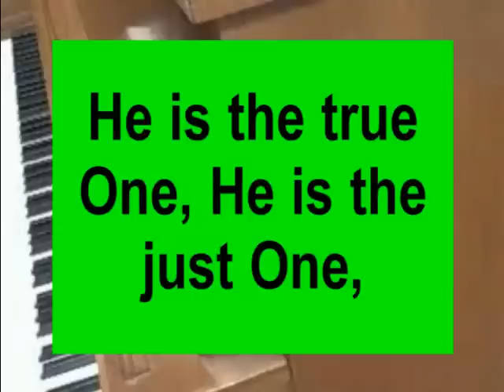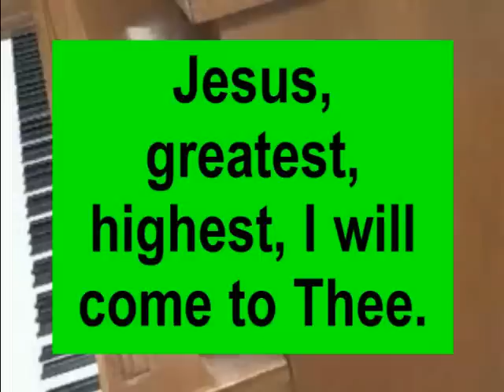I Am Resolved (I will hasten to Him, hasten so glad and free)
LYRICS:
I am resolved no longer to linger,
Charmed by the world's delight,
Things that are higher, things that are nobler,
These have allured my sight.

REFRAIN:
I will hasten to Him, hasten so glad and free;
Jesus, greatest, highest, I will come to Thee.
I will hasten, hasten to Him, hasten so glad and free;
Jesus, Jesus, greatest, highest, I will come to Thee.

I am resolved to go to the Savior,
Leaving my sin and strife;
He is the true One, He is the just One,
He hath the words of life.

REFRAIN

I am resolved, and who will go with me?
Come, friends, without delay,
Taught by the Bible, led by the Spirit,
We'll walk the heav'nly way.

REFRAIN